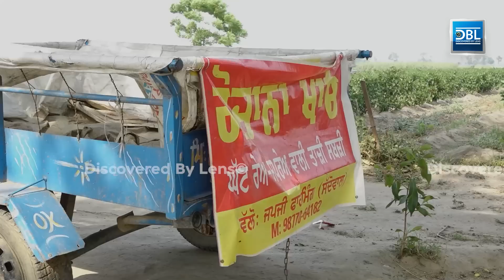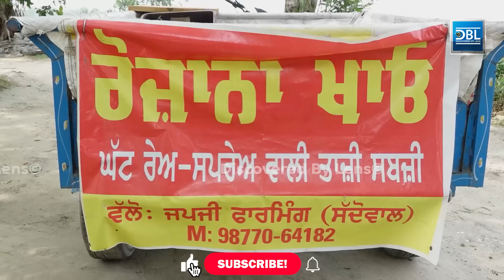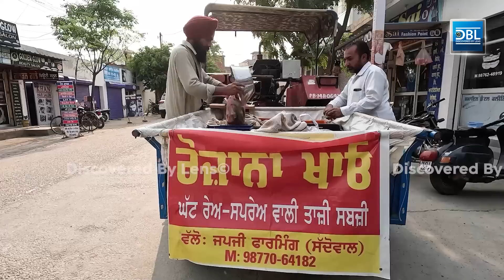ਖੇਤ ਦੇ ਮੋਹ ਨੇ ਕੈਨੇਡਾ ਨਹੀਂ ਜਾਣ ਦਿੱਤਾ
Description :-A young farmer of Saddowal village of Barnala district in India has presented a unique example. The qualification of this young farmer named Ravinder Singh is Nursing. Contrary to the ongoing trend of migration from Punjab, Ravinder has decided to make a future in agriculture by staying in the country. Ravinder retails his crop by going door to door himself. Ravinder says that if the farmers join hands and do marketing themselves, they can earn well only by staying in the country. In this video, there is a conversation with Ravindra about his work.

Edit - Manpreet Singh
Camera - Manpreet Singh
Content Copyright - Discovered By Lens©